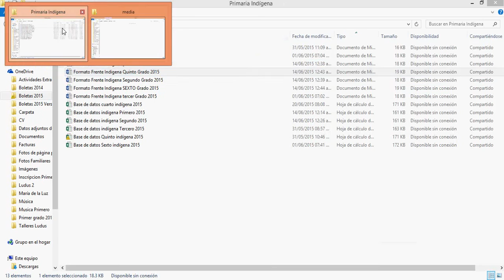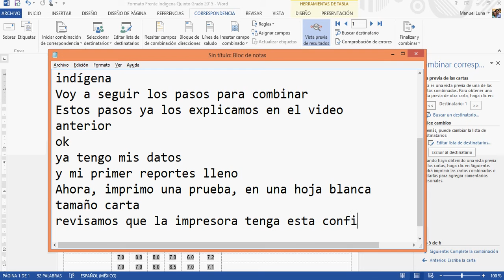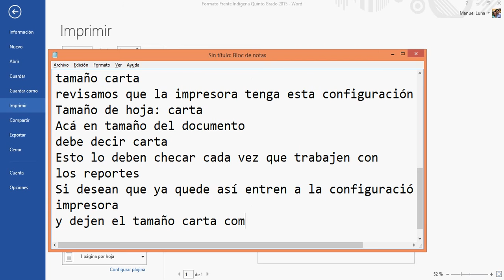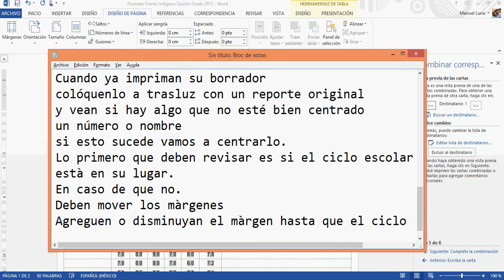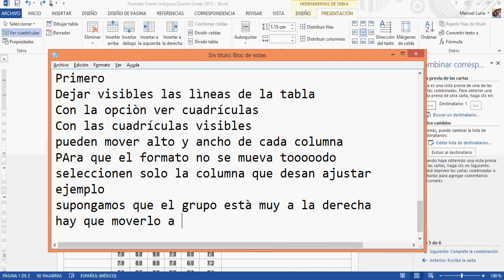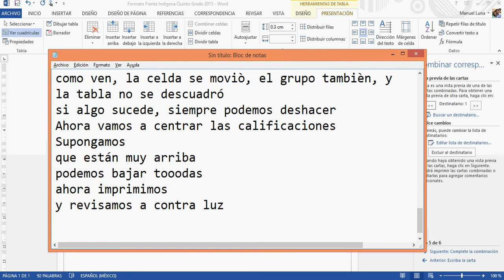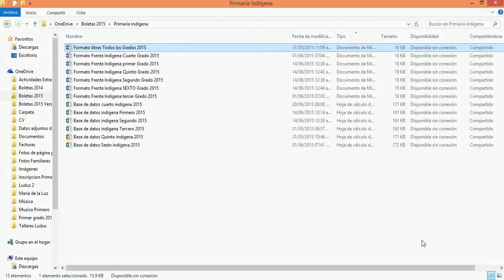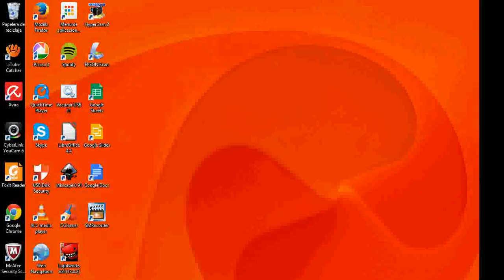Como centrar nuestros reportes de evaluación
En este video enseñamos como imprimir los reportes usando los formatos, este es el último video, acá sólo nos concentramos en mostrar como arreglar los formatos para que queden centrados.